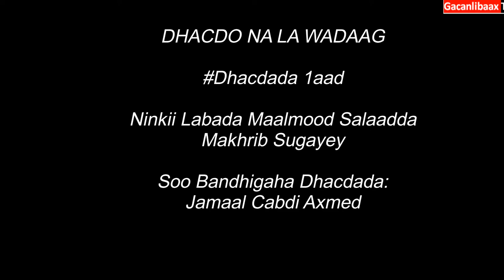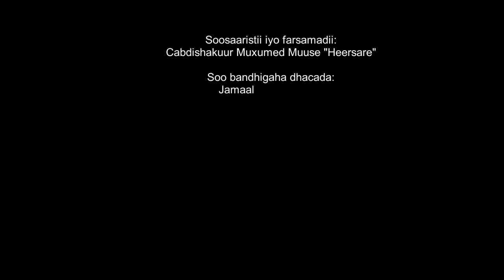Ninkii Labada Maalmood Salaadda Makhrib Sugayey|Dhacdo na la wadaag| Jamaal Cabdi Axmed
Ku soo dhawaada barnaamijka “Dhacdo na la wadaag” oo aanu ku soo qaadan doono, dhacdo ku saabsan nin joogay magaalo ku taalla dacalka waqooyi ee Norway, oo xilliga xagaaga aanay cadceeddu ka dhicin, is la markaa na halkaa ku cusbaa oo laba maalmood sugayey in cadceeddu dhacdo, si uu salaadda makhrib u tukado. Barnaamijka oo uu soosaare ka yahay Cabdishakuur Muxumed Muuse “Heersare”, ayaa waxa marti ku ah Jamaal Cabdi Axmed oo dhacdada soo bandhigaya.